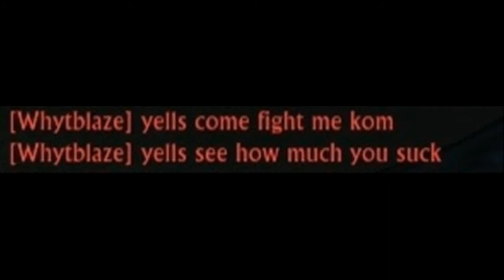Whytblazed!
get stomped on!